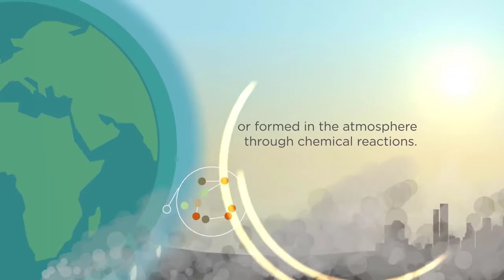Class V Air